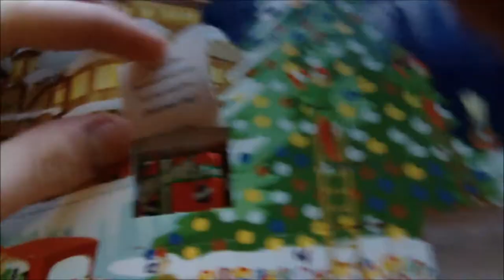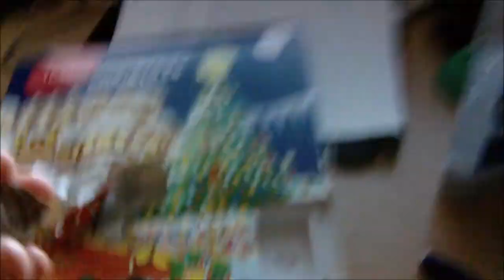Let's eat the Advent Calendar! Day 3 (12-3-2012)